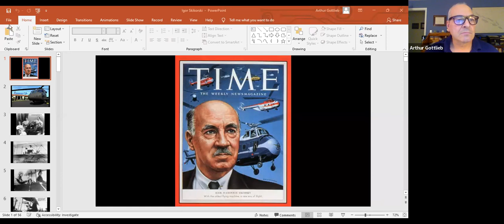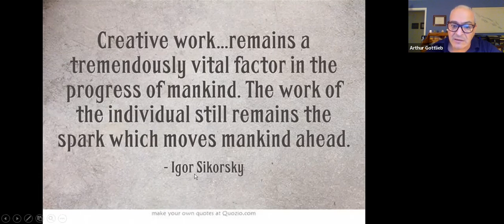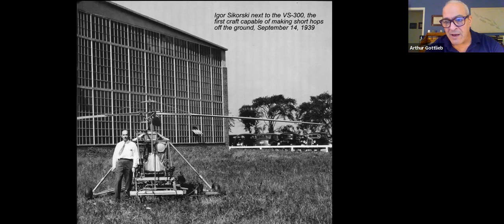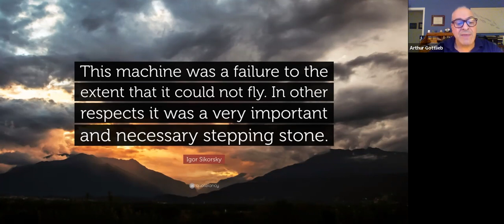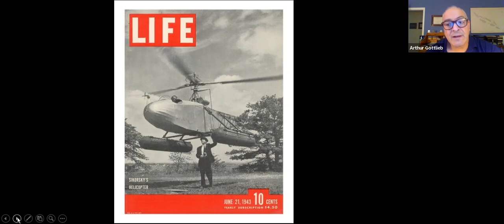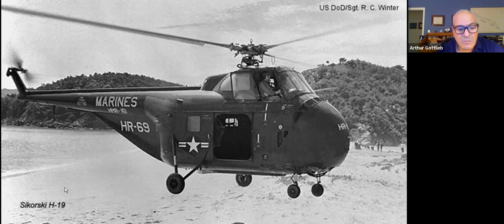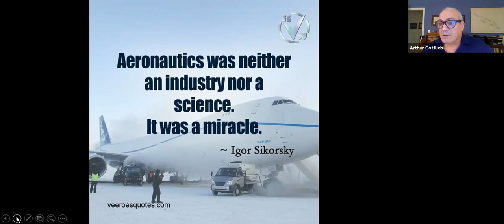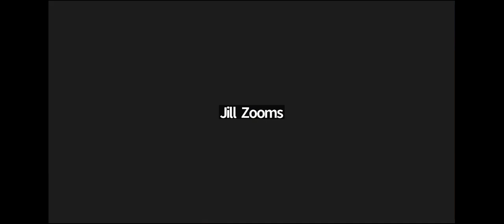CT Innovation and Industry w/Art Gottlieb: Sikorsky Aircraft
Session 2 of 6: Sikorsky Aircraft

This is session 2 of 6 of our CT Industry & Innovation series with Art Gottleib.

With its main production facility and administrative offices located in Stratford Connecticut, this venerable company was founded by Igor Sikorsky in 1923. An early supplier of multi engine aircraft, Sikorsky’s most remembered pre-war flying-boat was Pan American Airway’s “China Clipper”.  During WW II, Sikorsky Aircraft emerged as a leading innovator of helicopters, and remains a major supplier of this type of aircraft, serving the needs of both the military and civilian aviation markets.

Presented by Arthur Gottlieb, LCSW, CSA. Art Gottlieb is a local historian on subjects of political and military history.  He was formerly a professional curator of naval history and the Technical Director of Exhibits at the Intrepid Sea-Air-Space Museum in New York City.  In these roles, Mr. Gottlieb worked regularly with veterans of all services towards the creation of exhibits accurately illustrating the history of 20th century warfare. Mr. Gottlieb maintains a private practice as a Counselor and Certified Senior Advisor in Norwalk, CT, and offers Pro Bono counseling services to soldiers returning from Iraq and Afghanistan.  Mr. Gottlieb served as an Auxiliary Officer of the United States Coast Guard for 17 years and for 4 years was Commander of Flotilla 7-2, 1st District (Southern Region), Sector Long Island Sound North.